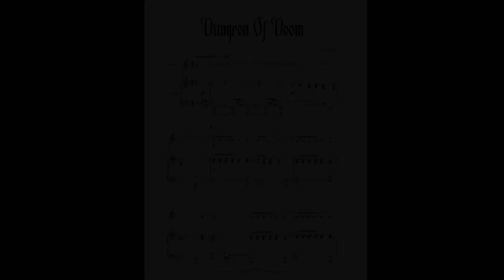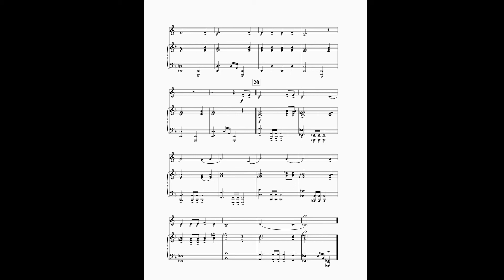Dungeon Of Doom by Adrian Hallam for Horn and Piano. PDF Sheet music available.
Realm Of Fantasy: Dungeon Of Doom for French Horn and Piano by Adrian Hallam.
"Realm Of Fantasy" is an Australian composition perfect as a beginner recital piece.